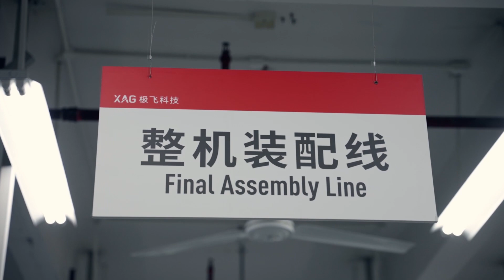Building the XAG P100 - Sneak Peek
The XAG P100 drone is quickly becoming a local favorite and people often ask about how XAG maintains such good consistency and quality. We thought this quick peek into the factory process would help you get a glimpse! As a company, XAG is solely focused on Agriculture technology and they invest a significant amount of R&D in their own Smart Farms throughout  China... that means that their systems have been put through extreme and extensive field-testing in actual farming/growing/producer environments. Specific outcomes of this testing include their water-cooled battery charging systems, the non-clogging peristaltic pumps and high-rate rotary atomizing nozzles. All of this means that drones like the XAG P100 are insanely productive and efficient.

In this global supply chain world, we're proud to represent the brands that lead the pack.